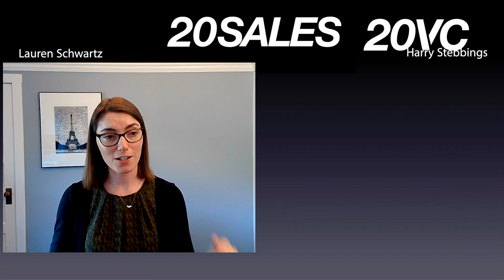Fivetran's Lauren Schwartz: Must-Ask Questions to Identify Potential Sales Talent | 20VC #939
Lauren Schwartz is Vice President of Enterprise Sales at Fivetran, the leading platform for modern data movement. She has helped scale Fivetran’s enterprise business from its infancy to a team of nearly 100, while more than tripling enterprise revenues. Previously, Lauren spent close to 4 years at Segment where she started as the first female AE and ultimately built and led sales teams in enterprise and growth. Lauren earned an MBA from Stanford Graduate School of Business after 6 years at Google where her enterprise sales career began.

Timestamps:

0:00 Intro
1:15 Journey into Sales
3:10 Biggest takeaways from working at Google
4:45 What to tell a first day sales rep
6:40 Does outbound sales still work today?
8:03 When do partnerships become viable?
9:30 How to turn sales insights into marketing
11:00 How to think about the sales playbook
13:06 PLG or enterprise, do startups need to choose?
14:25 How important is “multi-threading”
16:10 How to instill urgency in sales
20:10 Hire sales rep or head of sales first?
21:55 Do you play reps off each other?
23:00 How do you hire sales reps?
25:25 How do you define attribution in sales?
28:49 Do you do case studies when interviewing?
30:48 Biggest mistakes you’ve made in hiring
32:11 How do you do onboarding?
35:45 Indicators that a new sales rep isn’t performing well
38:03 Deal reviews
41:49 How do you create an environment of safety?
44:40 What deal are you most proud of?
45:25 How have sales tactics changed over the last 5 years?
46:04 Advice for new sales leader starting today
46:15 How to increase diversity in sales leadership
46:55 Hardest part of role with Fivetran today
47:53 Secret to a successful comp plan
49:29 What makes the best sales teams?

In Today’s Episode with Lauren Schwartz:

1.) How Being Rejected as an Eighth Grader Can Lead to World Class Sales Leader:

How Lauren made her way into the world of enterprise sales with Google?
Why, for a while, Lauren wanted to get away from the label of a salesperson? Why “salesperson” does not do the job of sales justice?
Why does Lauren believe that one of the core traits the best salespeople have is being able to cope with rejection? How has Lauren been rejected? How did she respond? What changed their mind?

2.) The Sales Playbook: What, Who, When:

How does Lauren define the term “sales playbook”? What are the nuances?
Does Lauren believe the founder should always be the first sales rep? What are the core signs that a founder is now ready to bring in their first sales hires?
What are the 3 biggest mistakes founders make when they hire their first sales reps?
What are the core traits that the best early sales reps have?

3.) The Hiring Process: Building the Best Sales Team:

How does Lauren structure the hiring process?
What are the most unconventional but useful questions Lauren uses to determine the depth and quality of potential sales hires?
What are glaring red flags that Lauren looks for in this interview process?
How does Lauren use case studies and deal reviews in the interview process to determine the quality of a candidate?

4.) Scaling the Machine: The Onboarding Process:

What are the single biggest mistakes founders make when onboarding sales reps?
How should sales team onboarding be structured?
What materials should the founder have in place for the sales team to learn from on Day 1?
How can sales leaders ensure new sales team members engage across functions?